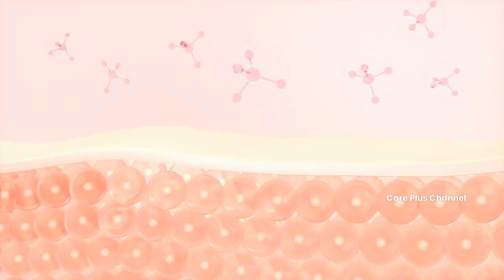The Shocking Truth About Eating Custard Apple Every Day | Care Plus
This channel is dedicated to posting health-related content, we strive to educate our subscribers on how to live a healthy lifestyle because, after all, health is wealth.
Topics:
"The Benefits of Eating Custard Apples Daily"
"Daily Custard Apple Consumption: What You Need to Know"
"Health Effects of Eating Custard Apples Every Day"
"Custard Apples: Daily Consumption and Your Health"
"What Happens When You Eat Custard Apples Daily?"
"Custard Apple Challenge: 30 Days of Daily Consumption"
"The Daily Custard Apple Habit: Good or Bad for You?"
"Exploring the Impact of Eating Custard Apples Every Day"
"Custard Apple Benefits: Why You Should Eat Them Daily"
"Custard Apples for Health: Daily Consumption Benefits"
"Eating Custard Apples Daily: Real-Life Experiences"
"Daily Custard Apple Diet: Transforming Your Health"
"Custard Apples and Your Daily Diet: What to Expect"
"From A to Z: The Effects of Daily Custard Apple Eating"